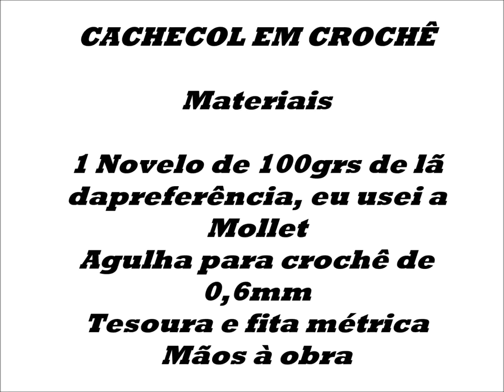CACHECOL COM FRANJAS FÁCIL E RÁPIDO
MATERIAIS UTILIZADOS NA CONFECCÇÃO DO CACHECOL

1 NOVELO DE LÃ DA PREFERÊNCIA (EU USEI A MOLLET BRANCA N. 0010)
TESOURA E FITA MÉTRICA